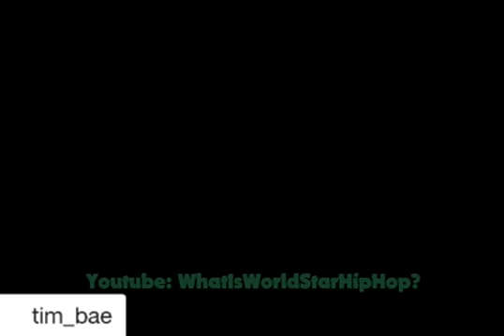TRY NOT TO LAUGH OR GRIN 😂😂💀😸😝 @tim Bae Compilation 2017 March #2